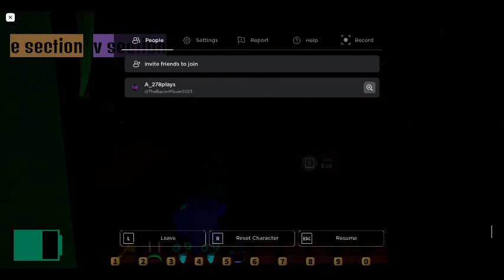IRBI200P: Nuclear bomb found footage